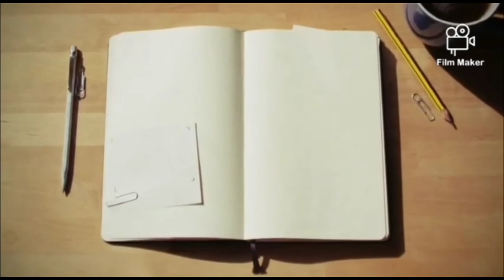LESTI DAN RIZKY BILLAR | CERITA FANS PENGGEMAR YG LUCU DAN UNIK | SERU LUCU DAN SEDIH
LESTI KEJORA / BARENG MAMA HERA / PENGAGUM BERAT LESTI KEJORA FROM BANDUNG / SERU LUCU SEDIH / SALUT

Alhamdulillah
Saya berkesempatan bisa berbincang dengan mama hera, seorang penggemar/pengagum sejati Lesti kejora , bercerita dari hati tulus tentang lesti kejora ..
Mama berkeinginan bisa ketemu walau sekali dengan lesti . . Semoga tmn tmn bisa membantu share video ini , harapan mama hera bisa ketemu dengan idola nya lesti kejora. Aamiinn

Saksikan keseruan nya berbincang dengan mama hera
Lucu semangat sedih

Jangan lupa
Komen
Dan aktifkan lonceng untuk mendapat info terbaru video dari channel ini
Tmn tmn sehat selalu sukses selalu aamiin